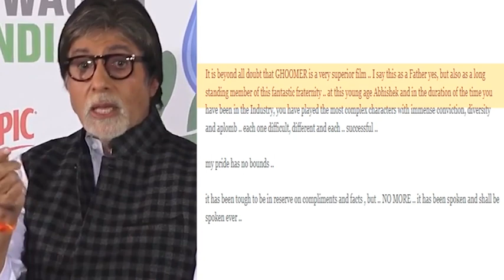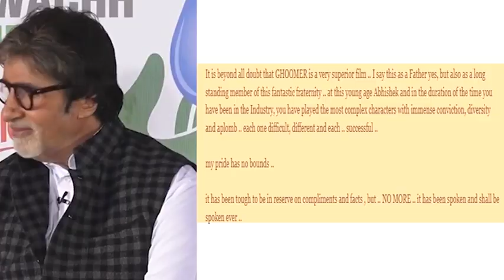Big B praises Abhisheks performance in Ghoomar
Megastar Amitabh Bachchan has heaped praise on his son Abhishek Bachchan for his performance in latest release 'Ghoomer' and said that he has performed in most complex characters in film after film all different, convincing and all successful.